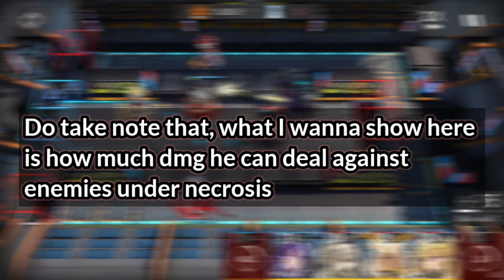Diamante DMG Test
I'm actually meme-ing here but his S2 is good if you want to deal additional "True Damage" either against elites and bosses in 15 secs(Under necrosion). But yeah, in the end, he can't function well alone. At this point, let's just hope module atleast somehow "fix" him.

Another thing I forgot to mention, I only borrowed diamante from support. The one with S1M3 is Max Potentials and E2 LvL80. The S2M3 one, is No Potentials E2 LvL50.

[BGM] Pokemon Emerald Team Aqua/Magma Leader Battle Theme